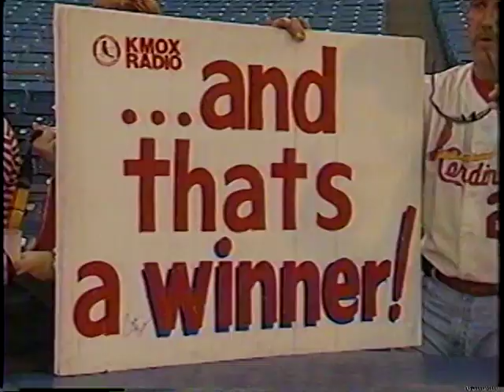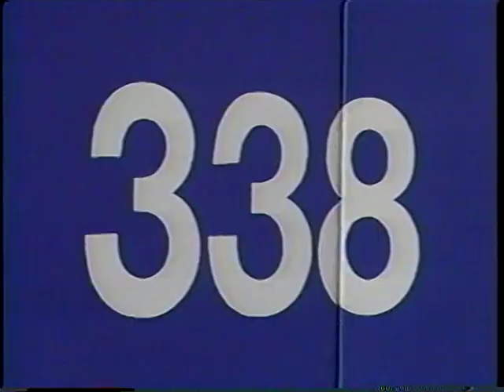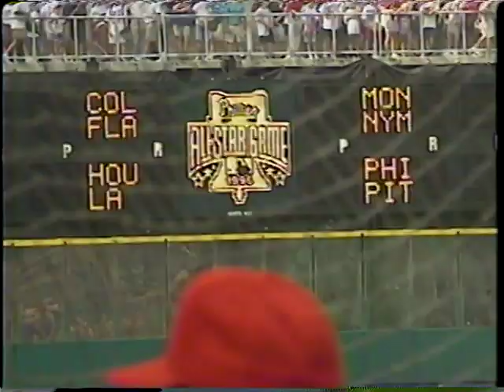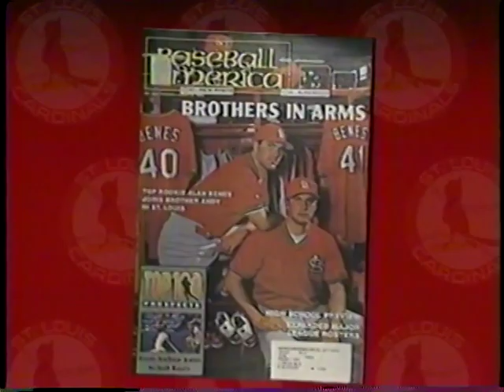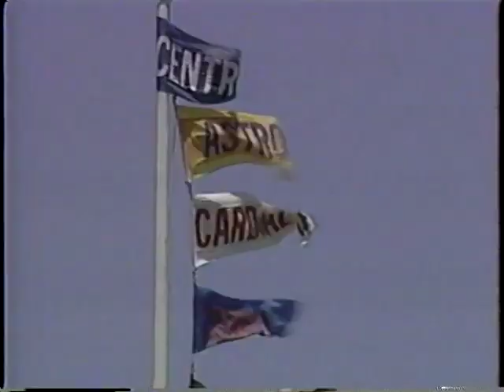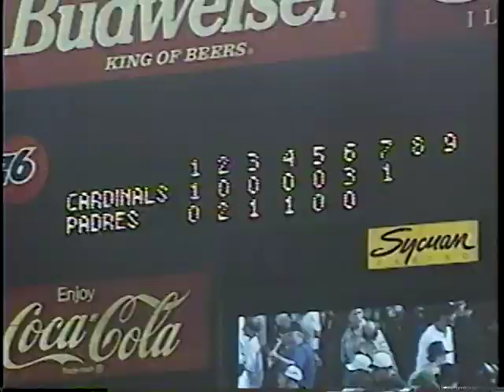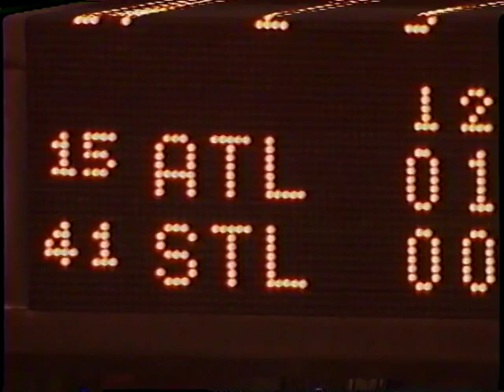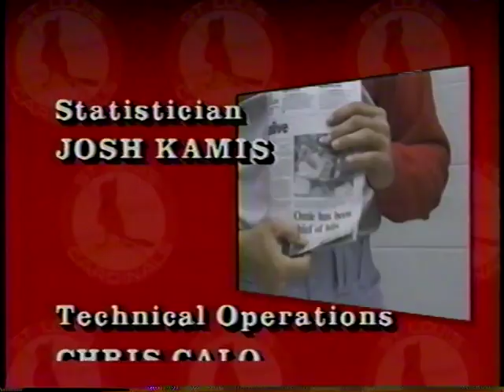Baseball Like It Oughta Be - The Story of the 1996 St. Louis Cardinals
Here is a VHS rip of a long out-of-print video - "Baseball Like It Oughta Be - The Story of the 1996 St. Louis Cardinals".  Starring Ozzie Smith, Tony LaRussa, Ray Lankford, Willie McGee, Brian Jordan, Gary Gaetti, Dennis Eckersley and Jack Buck.